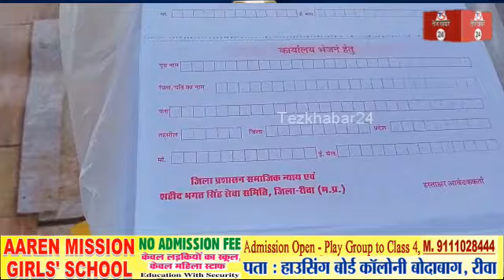रीवा, युवाओं ने लिया संकल्प देश को बनाएंगे नशा मुक्त शुरू हुआ सदस्यता अभियान...